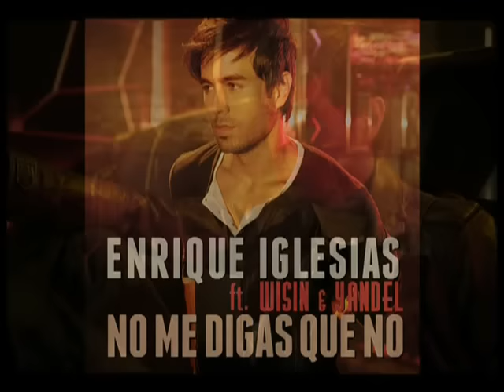Enrique Iglesias - No Me Digas Que No (Audio) ft. Wisin, Yandel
Official Audio for Enrique Iglesias - No Me Digas Que No ft. Wisin, Yandel.